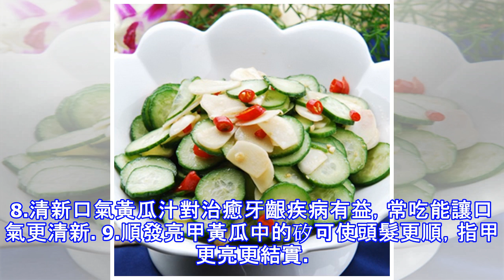愛吃黃瓜的注意了，80%人還不知道！